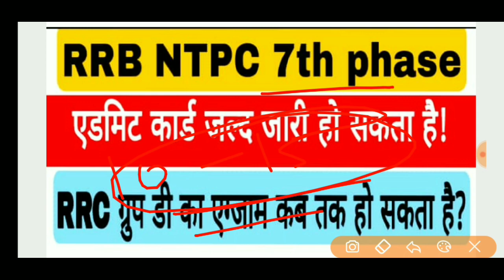RRB NTPC 7th PHASE EXAM DATE//RRC GROUP D EXAM DATE@ManojStudyCentre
RRB NTPC 7th PHASE EXAM DATE//RRC GROUP D EXAM DATE‎@Manoj Study Centre